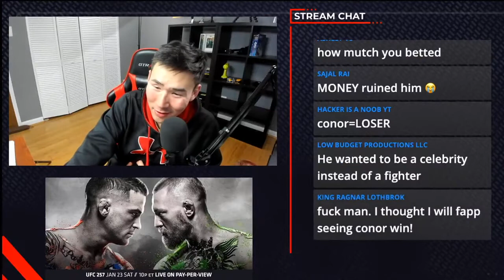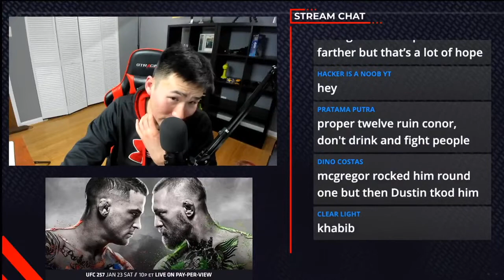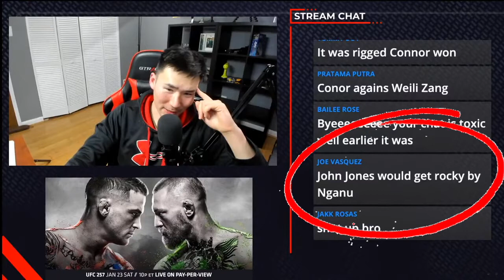Reading Fan Comments on the Conor McGregor Knockout LOSS to Dustin Poirier at UFC 257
Over 2000 people tuned in to my LIVE FIGHT REACTION to UFC 257: Dustin Poirier vs. Conor McGregor.

It was a shocking defeat for the former 2 weight champion in the 2nd round of a 5 round main event. This was my LIVE REACTION to the loss.

This is a COMMUNITY! I engage and answer your questions.